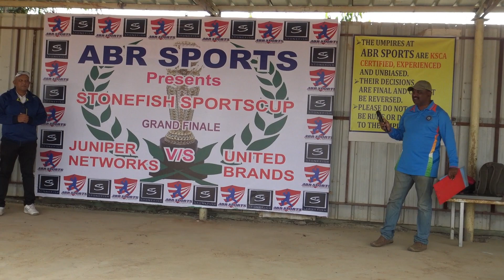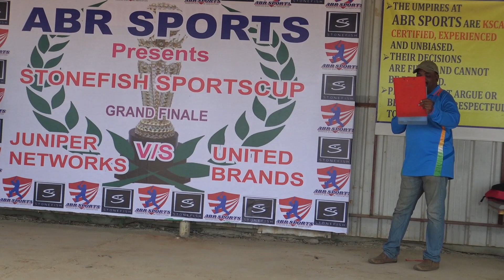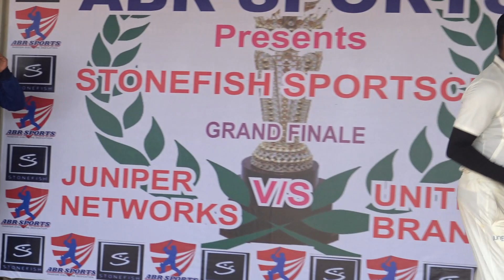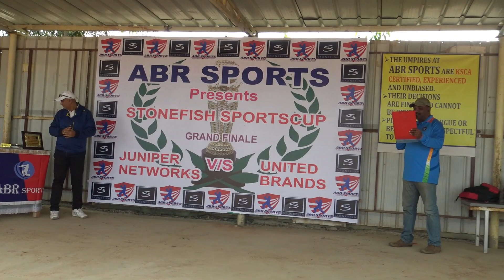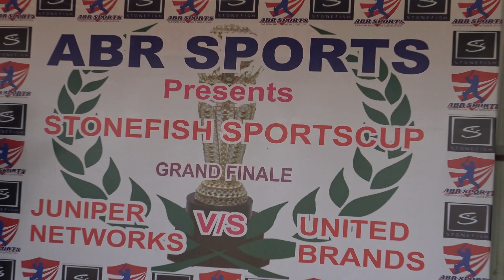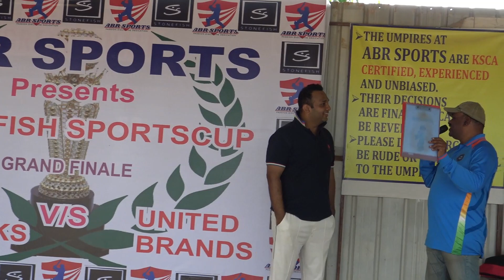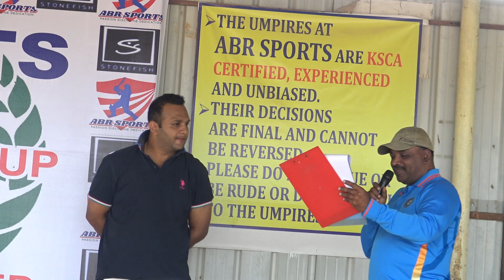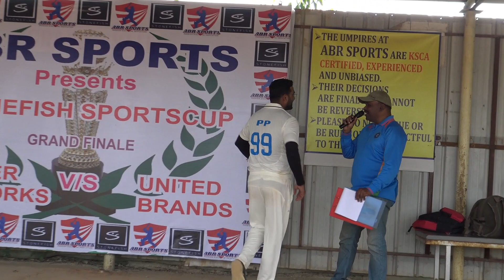Presentation Ceremony: STONEFISH SPORTS CUP | ABR SPORTS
This is live stream of presentation ceremony of Softenish Sports Cup organised by ABR Sports & held at ABR Sports Ground, Bangalore on 08/12/2019.
Juniper Networks became the champions with their win over United Brands in the Mega Finals.